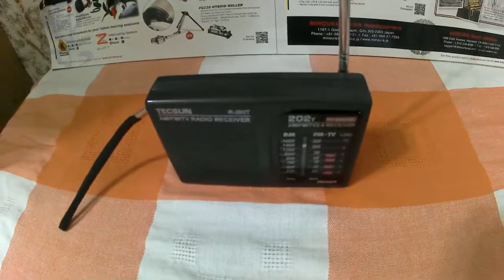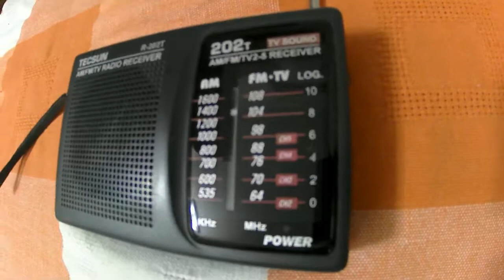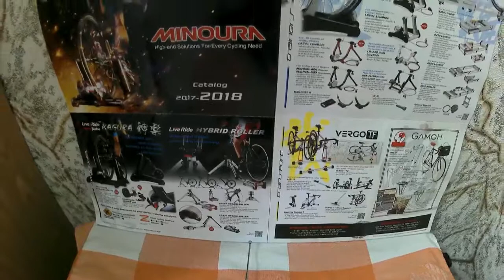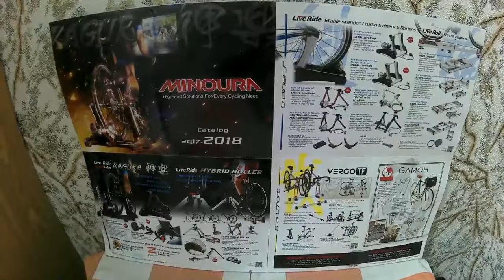Радиоприемник Tecsun R-202T. Видеосюжет. Radio Tecsun R-202T. Video story.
Радиоприемник Tecsun R-202T. Видеосюжет. Radio Tecsun R-202T. Video story. I recommend - Minoura. Minoura is a brand of the Japanese company InterJet INC., A manufacturer of simulators, various accessories and tools for bicycles. The Japanese company Minoura is known for high-quality exercise bikes and special racks for repairing bicycles. In the list of products manufactured by Minoura, there are also various supports and holders for bicycles, machines for adjusting and knitting wheels, pocket folding sets of bicycle tools, various holders for cyclists, various fasteners and accessories for installing cycling computers, lanterns and bicycle racks. Minoura's philosophy is to build long-lasting, respectful and friendly customer relationships. About Minoura on You Tube Company consultants can answer any question: Address MINOURA Co., Ltd .: 1197-1 Godo, Anpachi, Gifu 503-2305 Japan. Minoura - бренд японской компании InterJet INC., производитель тренажеров, различных аксессуаров и инструментов для велосипедов. Японская компания Minoura известна высококачественными велотренажёрами и специальными стойками для ремонта велосипедов. В списке товаров, производимых компанией Minoura, также присутствуют всевозможные подставки и держатели для велосипедов, станки для регулировки и спицовки колёс, карманные складные наборы велосипедных инструментов, различные держатели для велофляг, всевозможные крепления и приспособления для установки велокомпьютеров, фонарей и багажников на велосипед. Философия компании Minoura - построить длительные, уважительные и дружеские взаимоотношения с клиентами. О компании Minoura на You Tube Консультанты компании могут дать ответ на любой вопрос: Address MINOURA Co.,Ltd.: 1197-1 Godo, Anpachi, Gifu 503-2305 Japan.
P.S. СТРЕМЛЕНИЕ К СОВЕРШЕНСТВУ В ДЕЛАХ! Ваша благодарность за подготовленный видеоролик, помощь на существование канала и его развитие: карточка Belinvestbank (MasterCard), счет 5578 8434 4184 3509. Благодарю каждого!!! P.S.: СТРЕМЛЕНИЕ К СОВЕРШЕНСТВУ В ДЕЛАХ! Основной канал: mitia fomin. Резервный (запасной) канал: SYNDICATE OF LORDS. P.S. СТРЕМЛЕНИЕ К СОВЕРШЕНСТВУ В ДЕЛАХ! Ваша благодарность за подготовленный видеоролик, помощь на существование канала и его развитие: карточка Belinvestbank (MasterCard), счет 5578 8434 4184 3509. Благодарю каждого!!! P.S.: STÄRKE ZUR PERFEKTION IM GESCHÄFT! Gegenstück !!! Hauptkanal: Mitia Fomin. Reserve (Ersatz-) Kanal: SYNDICATE OF LORDS. P.S. BESSER FÜR PERFEKTION IM GESCHÄFT! Ihre Dankbarkeit für das vorbereitete Video, Hilfe für die Existenz des Kanals und seine Entwicklung: die Belinvestbank (MasterCard) Karte, Konto 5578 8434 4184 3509. Ich danke allen !!! P.S.: la búsqueda de LA EXCELENCIA EN los ASUNTOS! MUTUA SUSCRIPCIÓN!!! AYUDA EN LA SUSCRIPCIÓN!!! El canal principal: mitia fomin. Modo de espera (de repuesto) canal: SYNDICATE OF LORDS. P.S. la búsqueda de LA EXCELENCIA EN los ASUNTOS! Su agradecimiento a la presentación del vídeo de la ayuda de la existencia de un canal y su desarrollo: la tarjeta de Belinvestbank (MasterCard), mediante la 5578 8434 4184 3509. Doy gracias a cada uno!!! P.S.: LA POURSUITE de l'EXCELLENCE DANS les AFFAIRES! Signe sur le canal comme un associé. Le canal principal: mitia fomin. De sauvegarde (pièce de rechange) canal: SYNDICATE OF LORDS. P.S. LA POURSUITE de l'EXCELLENCE DANS les AFFAIRES! Votre gratitude pour la vidéo préparée, l'aide à l'existence du canal et son développement: carte Belinvestbank (MasterCard), compte 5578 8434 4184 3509. Merci à tous!!!